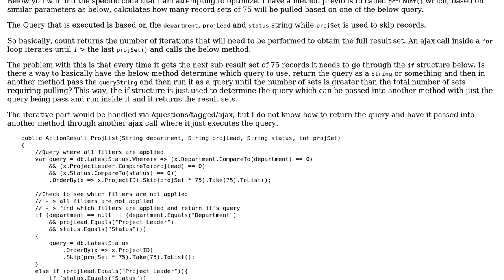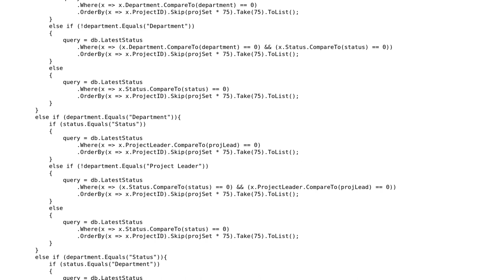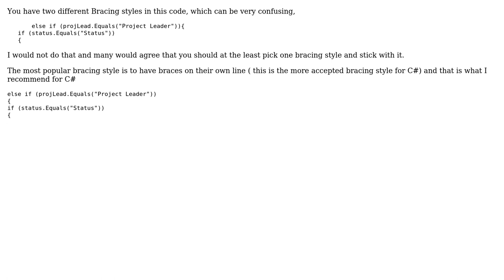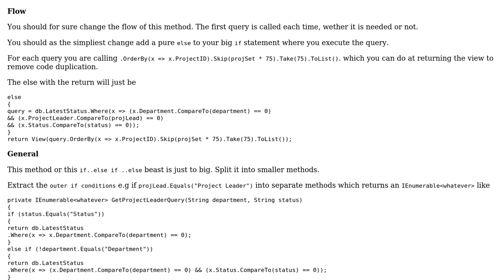Code Review: Code optimization by constant if-structure iteration removal (3 Solutions!!)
Code Review: Code optimization by constant if-structure iteration removal

With thanks & praise to God, and with thanks to the many people who have made this project possible! | Content (except music & images) licensed under CC BY-SA | Music | Images & others | With thanks to user segarci user Malachi user Heslacher user Bialy R Bert user BCdotWEB and the Stack Exchange Network Trademarks are property of their respective owners. You are responsible for your own actions.